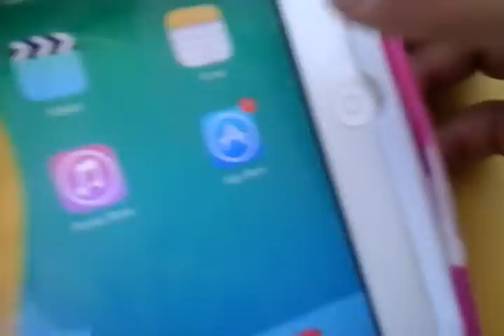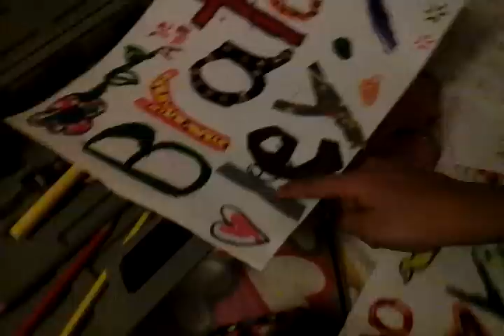Annie and Sydney do gymnastisc (142)bratayley